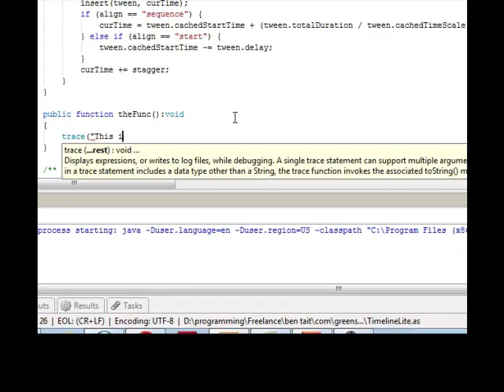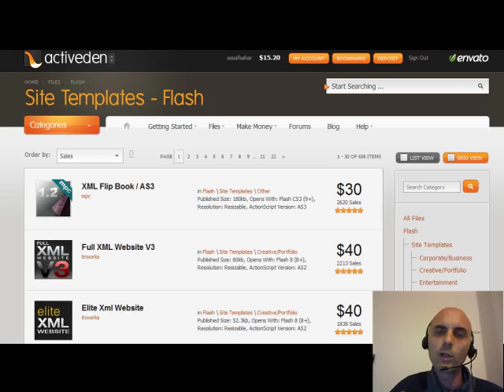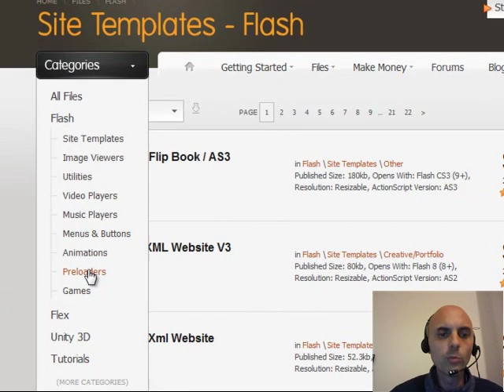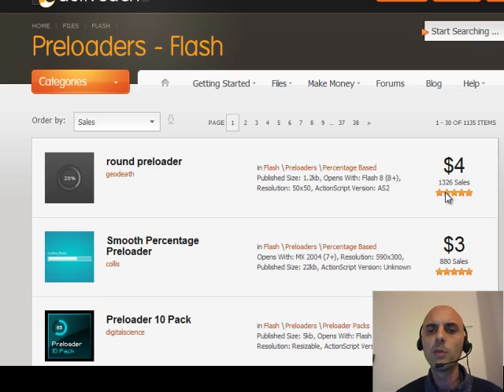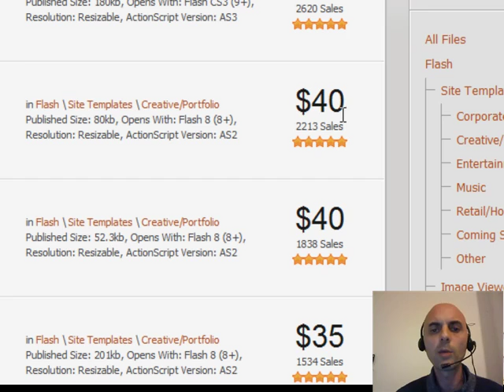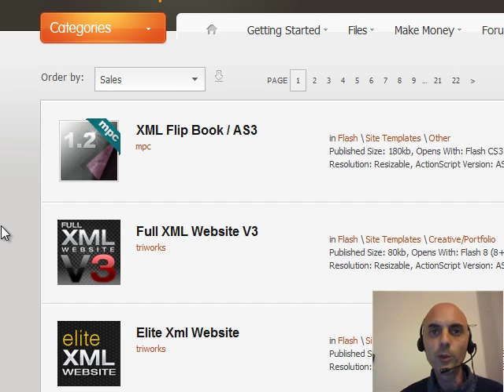איך לעשות כסף מתכנות פלאש בלי לדעת תכנות פלאש - חלק 2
אסף סהר
קודאקטיב - תכנות ופיתוח תוכן אינטראקטיבי
ופתרונות פלאש מתקדמים

actionscript
AS3
באנר אינטראקטיבי
גלריית תמונות
גלריית וידאו
אתר פרסומי
מיניסייט
אתר תדמיתי
אמצעי הדרכה והמחשה
אפליקציות פייסבוק
פיתוח אתרי פלאש
מצגת
תכנות משחקי מחשב